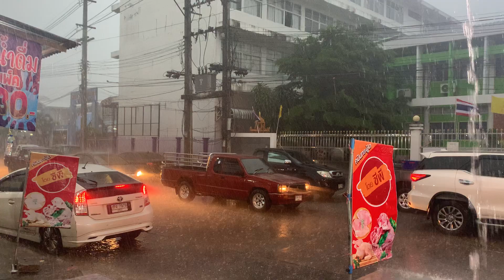พายุถล่มเทศบาลสุรินทร์พายุเข้าไทยล่าสุด